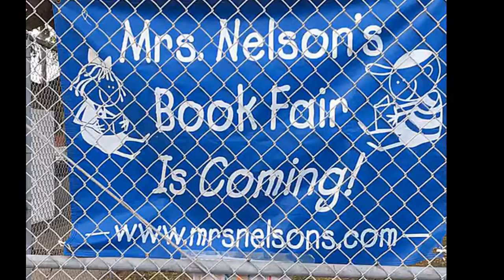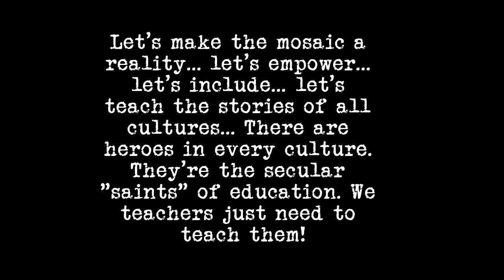Teaching the Mosaic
In a nation of immigrants, why aren't our schools places of inclusion and empowerment for their diverse student bodies?